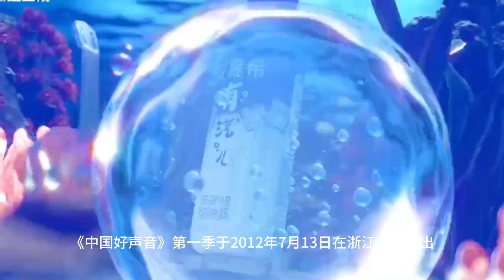《好声音2023》彩排现场曝光：主题曲上线，那英打call，周深空降，10人献唱，5位冠军缺席！好声音2023